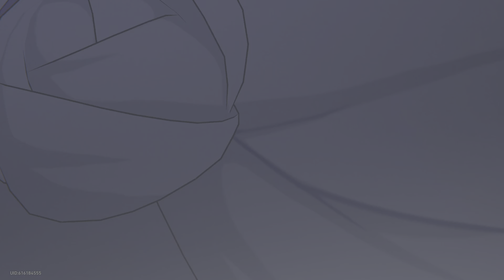Honkai: Star Rail_20240509220815